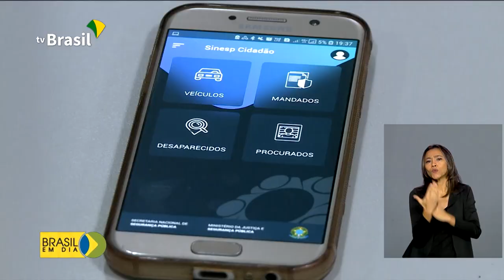Aplicativo Sinesp Cidadão recebe novas funcionalidades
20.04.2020 - Vamos falar agora de um aplicativo do Ministério da Justiça que ganhou novas funcionalidades e agora permite maior participação das pessoas nas ações de segurança pública.